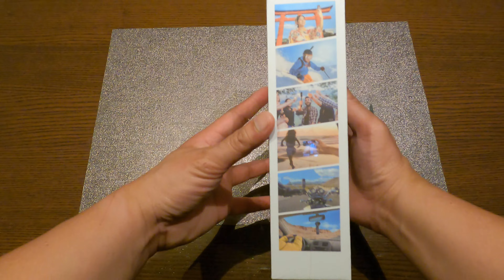Unboxing Insta360 X2 Camera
Insta360 X2 Camera - Unboxing